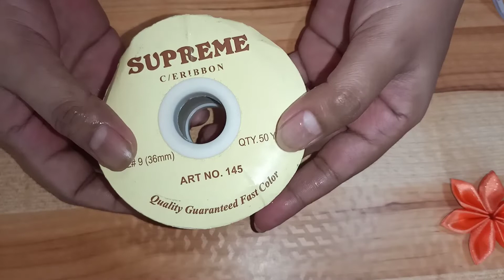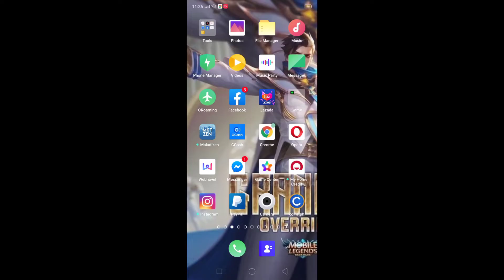Satin Ribbon Flower Tutorial #2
Satin Ribbon my 2nd tutorial..
Hellow mga sis enjoy my video sana po magustuhan ninyo pwede po gawin pang personal sa mga kiddos nyo or pang extra income ..patok po yan promiiiiisssss!